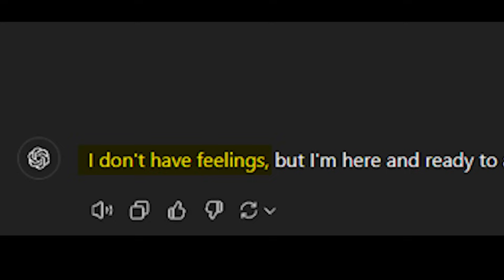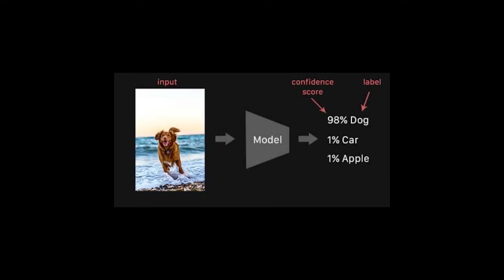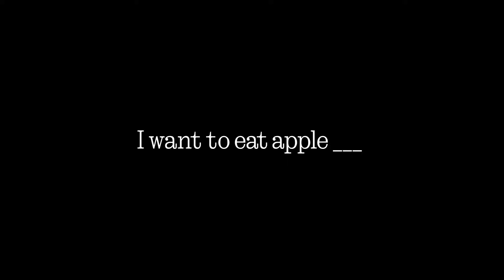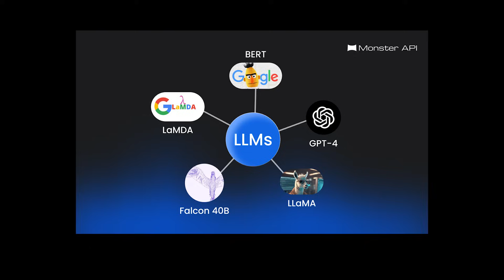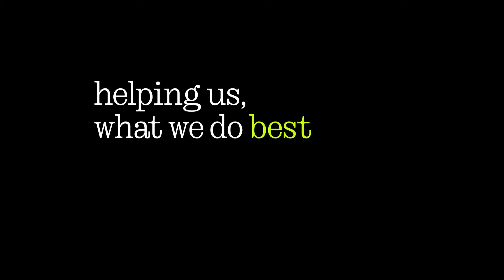AI is dumber than you think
Ai is dumber than you think. Chatgpt, Deepseek, Gemini...  Their 'intelligence' masks glaring gaps in logic, creativity, and contextual understanding—but even fractured brilliance can reshape industries. And it's only getting better.

Special thanks to @iamdoofus319  for writing the script and editing this video.